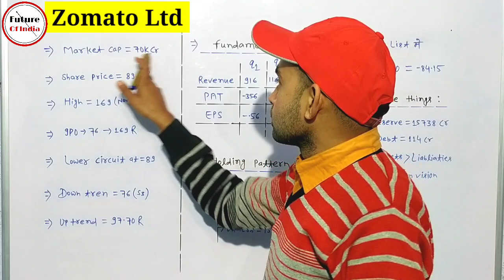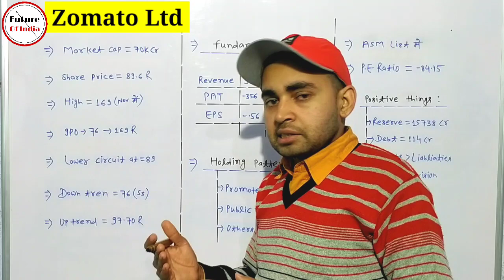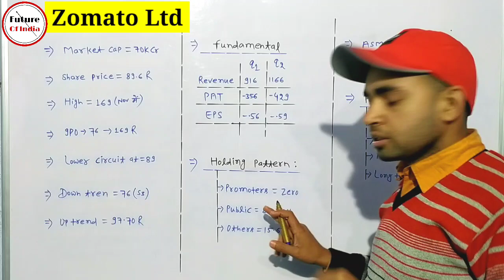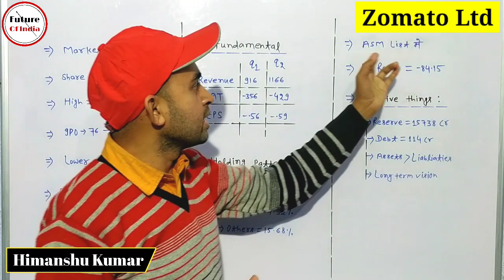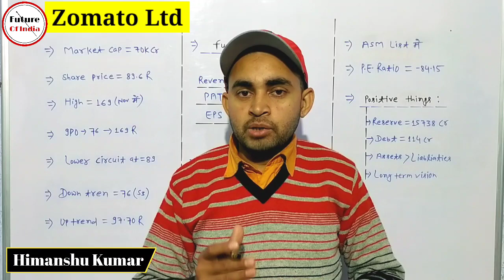Zomato Share News Today | Zomato Stock Analysis | Future Of India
In this video you will know about Zomato share latest news .

Zomato
Zomato ltd
Zomato limited
Zomato share
Zomato ltd share

Hash Tags -